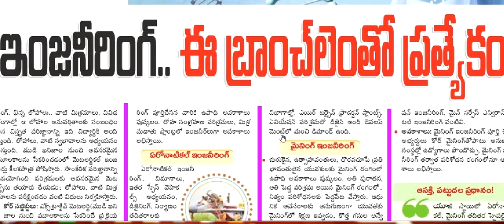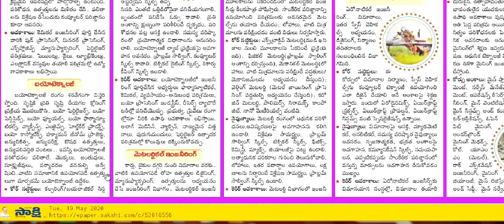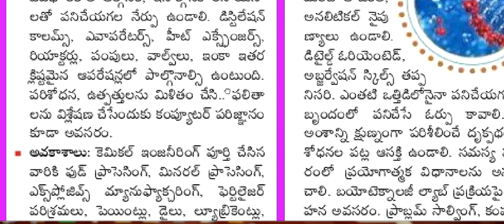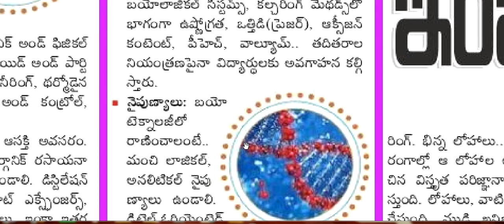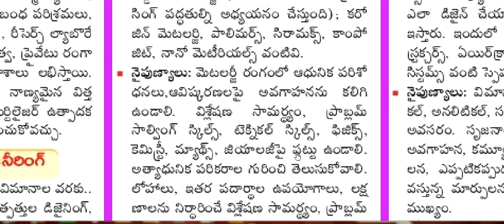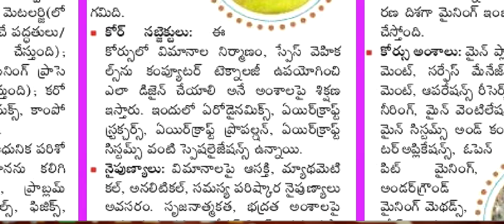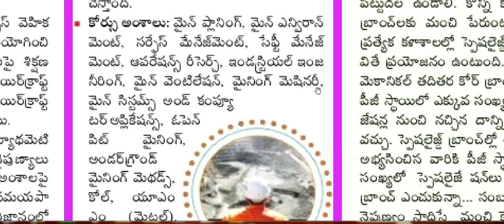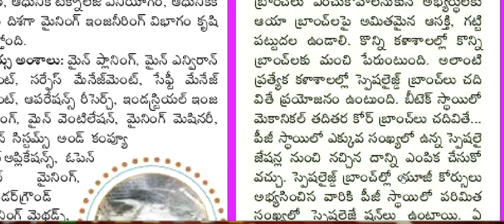ఇంజనీరింగ్ లో ప్రత్యేక బ్రాంచులు Special Branches in Engineering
ఇంజనీరింగ్ లో ప్రత్యేక బ్రాంచులు
Special Branches in Engineering